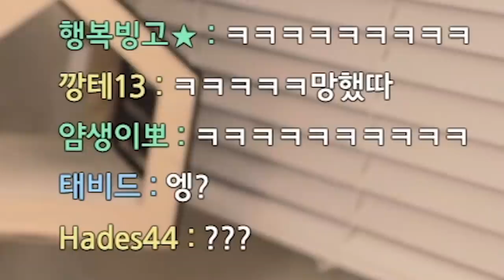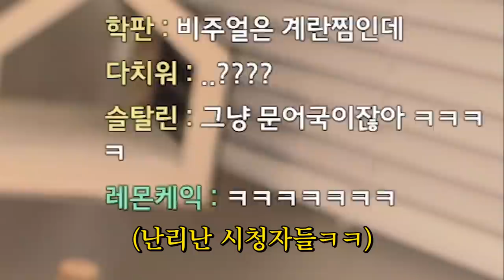타코야끼 대성공!!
Track : Baby Blues, 개억울, 뒹굴뒹굴, 딴생각, 룰루~랄라~, 먹을까 말까, 변명의 변명, 삑삑이 소리, 소라게의 모험, 아무것도 하기 싫다 2, 오빠자꾸방구껴, 와 이거 뭔데, 조별과제, 참나 어이가없어서, 한탕하는날